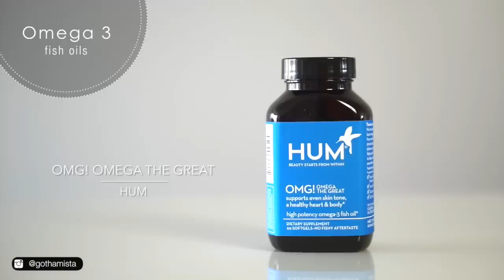5 Best Supplements For Clear Skin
My skin has become far less reactive the last few years due to some changes I've made to my skincare routine and my diet. Taking vitamins and minerals to supplement my diet where I've been deficient has helped lower inflammation and hormonal response noticeably. For a long time now, I've been seeking more holistic treatments rather than just treating symptoms or damage control. When my skin is reacting, it's symptomatic of imbalance in my health. This video highlights the 5 supplements I believe have helped not just my physical well-being but have had a big impact on the inflammation in my skin. I will also explain why I avoid popular supplements like Evening Primrose Oil. Again, we are all built differently and this is what has helped me. All these supplements were recommended to me by a Dr. I suggest you get the approval of a medical professional before taking any supplement. Enjoy, my skinthusiast family!

Oh and I do take these vitamins daily but at different times as some require an empty stomach while others are better taken with food.

-- Products Mentioned --

HUM OMG! Omega The Great

My skin type : Normal - Dehydrated, sensitive, hyper-pigmented. You may have a very different experience with the products I review if you have a different skin type or preference.

PR samples or gifts are marked with an (*) and sent to me without any obligation to review. All my reviews and opinions are based on my own experience with the products which may not be the same for everyone. If you choose to use them, thank you for your support!